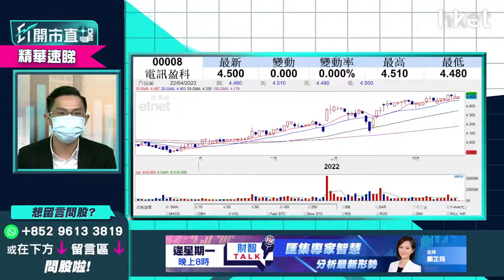【ET開市直擊】（精華）選港股攻略：2類股份可考慮 留意1個關鍵自保策略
恒生指數今日收報20638點，跌43點，成交1086.5億元。港股繼續整固，中薇證券研究部董事黃偉豪（Ravi）認為現市況可以留意兩類港股，不過有一個關鍵策略要注意，即聽詳細策略分析。